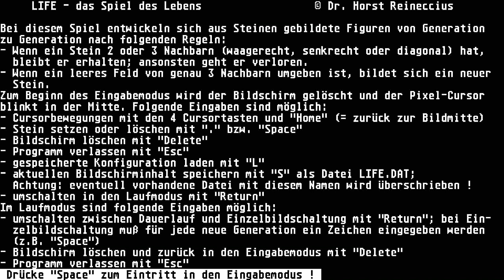ATARI ST PROBLEM LIFE Mini Game Collection 19xx PD zip Shortcut